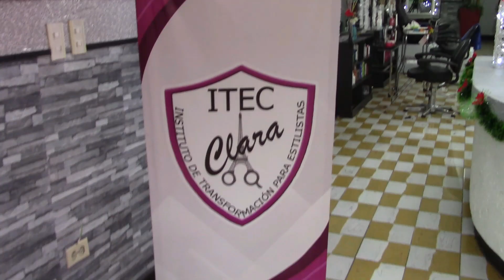Francisco Cabral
Francisco Cabral de origenes auriferos es llamado a los Soles de Ojinaga para apuntalar la ofensiva